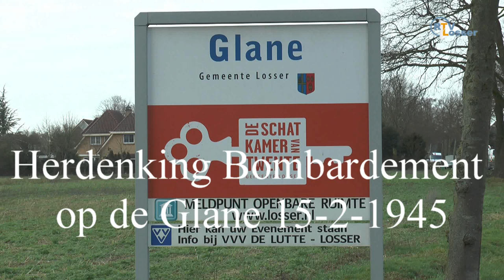Glane 15 2 1945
Zaterdag 15 februari was het 75 jaar geleden dat Glane gebombardeerd is met 35 brisantbommen die bestemd waren voor de  iets verderop gelegen fabriek waar granaten werden gemaakt in Gronau. Hierbij kwamen 3 mensen om het leven en werden 7 kinderen en een volwassen vrouw gewond. Er werden 25 huizen onbewoonbaar en ruim 95 zwaar beschadigd. Een vergissingbombardement. Glane was in diepe rouw en veranderd in een ruïne.